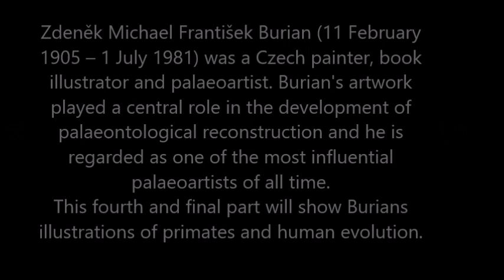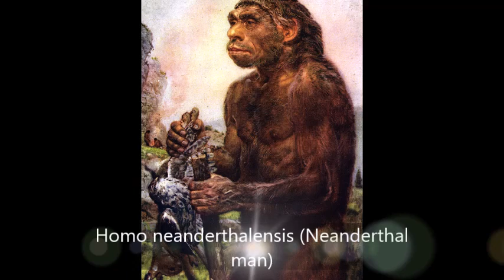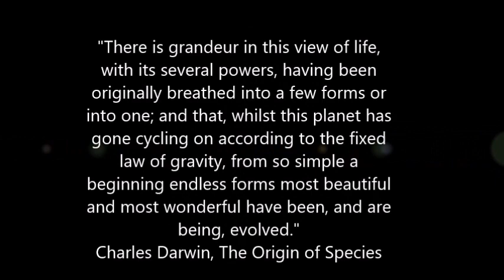Tribute to the paleoart of Zdeněk Burian part IV: Primates and Human Evolution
This is the fourth and final part of a tribute to the paleoart of Czech painter Zdeněk Burian, one of the most iconic and influential paleoartists of the 20th Century.